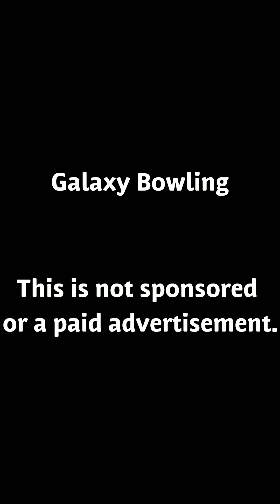WiiLove Weather Presents......Galaxy Bowling (Episode 1)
I'm back! Working on Cinemagames has made me go dark on this channel, but I am back with an all new series where I present anything from devices to games to anything!

This is kind of like the pilot episode to this new series. (Edit: as of August 2023 I now have 18 episodes out now!)

WiiLove Weather Presents is a variety programming series showcasing all sorts of different things such as gameplays, behind-the-scenes, or aerial footage. Each episode has various runtimes, so they can clock in from as little as 6 minutes to as much as 21 minutes. WiiLove Weather Presents is not split into seasons; thus, there isn’t a set number of episodes planned. Episodes air irregularly at any day and any time of the week. This series is inspired by FXM Presents, which is a behind-the-scenes documentary series that airs at around 3:30 AM on weekend nights on FX, FXX, and FXM.